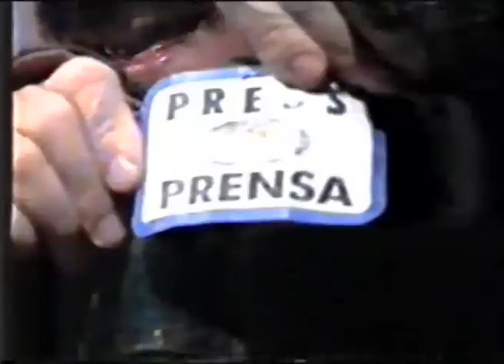Julio Pedemonte. El show del mediodía Teledoce 1996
Créditos Victor Velazquez